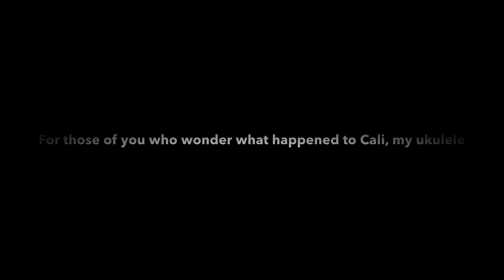BTS is better than TØP?? | Q&A #3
Sorry the video quality isn’t the greatest- I can only use natural sunlight and that was a bit lacking lol. I hope you guys enjoy c: